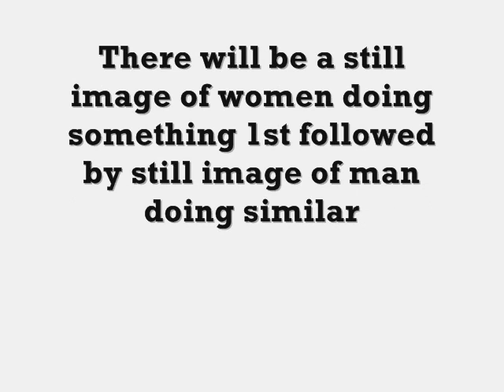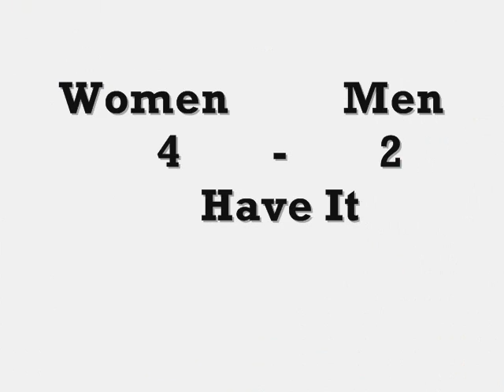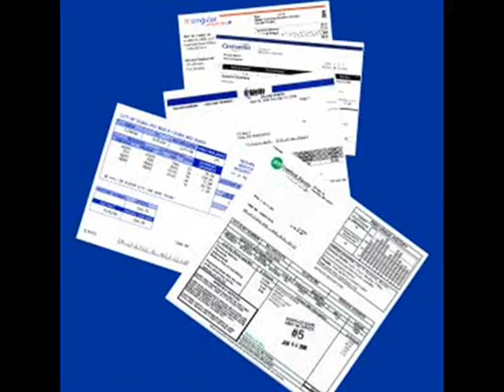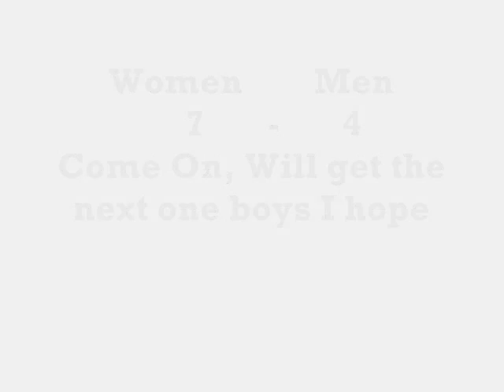equal rights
just a quick vid to see who is better. men or women in a funny sense.